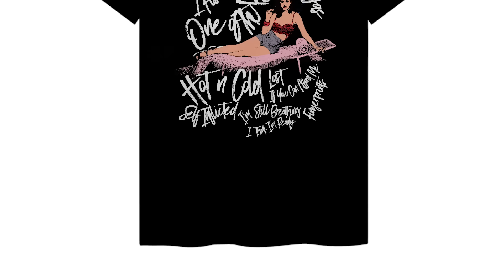KATY PERRY VAI LANÇAR ÁLBUM DE HOUSE? O KP6 VEM AI!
Há 4 dias atrás, Katy fez uma entrevista pra Billboard contando fatos sobre sua vida, porém o grande molho foi a indireta bem direta, sobre seu próximo lançamento que deve ser house, mas como ela disse, Dance Music que ela espera que dancemos com ela no futuro.
Quando Katy lançou When I’m Gone, ela já tinha falado que no futuro, exploraria mais desse gênero, então deve ser a hora.